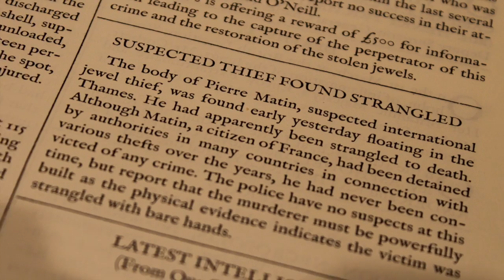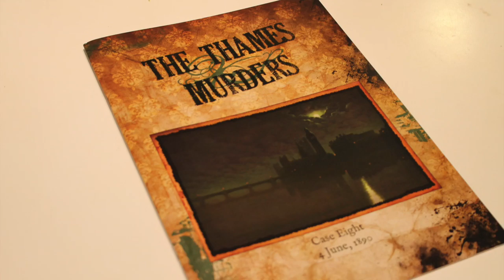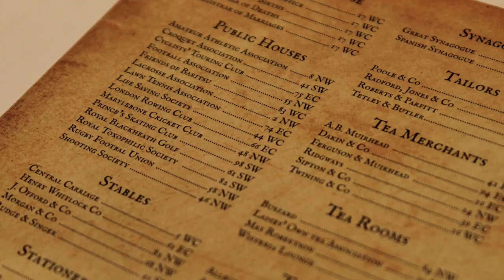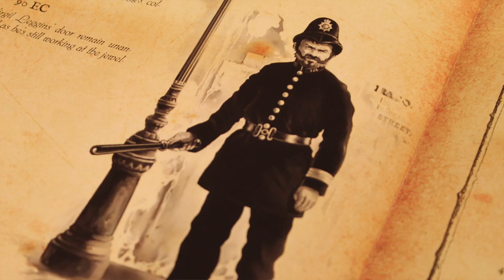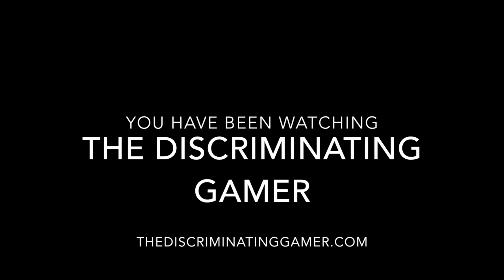TDG: Sherlock Holmes Consulting Detective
"The game's afoot, Watson!"  Actually the game is on the table.  Who would want to play a game that actually a human foot?  In any event, will this mystery game from Ystari and Asmodee solve the enigma of your heart, or will it just leave you scratching your head?  Cody investigates.